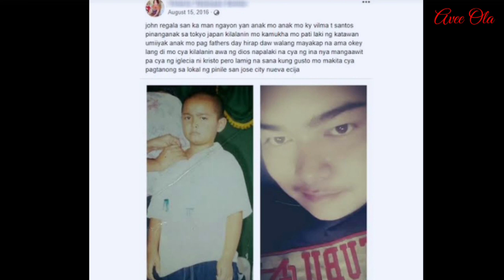ANG TOTOONG DAHILAN KUNG BAKIT IPINAULIT NI RAFFY TULFO ANG DNA TEST NINA JOHN REGALA AT JOHN SANTOS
Panoorin natin Ang TOTOONG DAHILAN Kung BAKIT nga ba ipina ulit Ni RAFFY TULFO Ang DNA TEST NINA JOHN REGALA AT JOHN SANTOS
John Regala
Raffy Tulfo
John Santos
Vilma Santos
Aurina Manansala Hunt
Nadia Montenegro
Chuckie DREYFUS
Lisa Diño